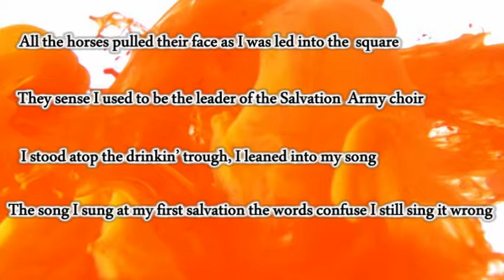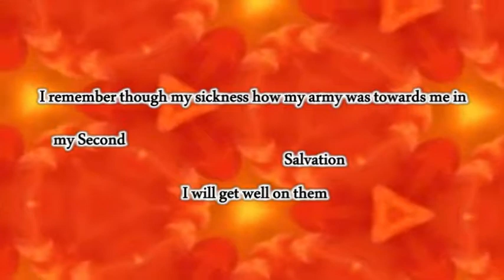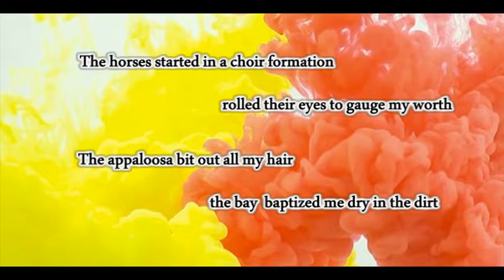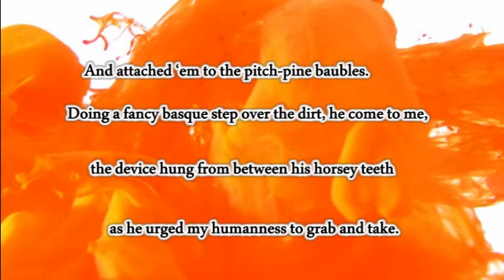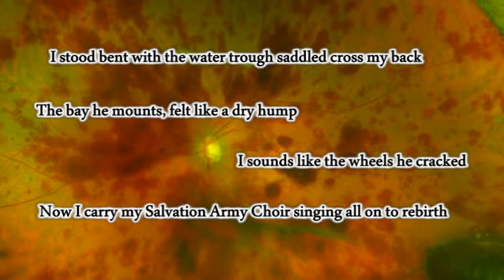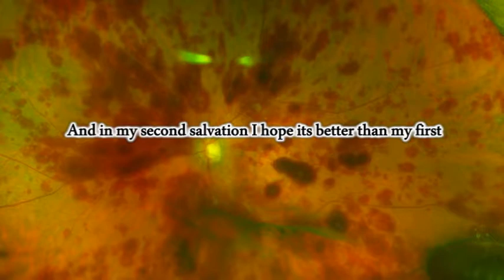Munly & The Lee Lewis Harlots {With Lyrics} My Second Salvation Army Choir (2004)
Album: Munly & The Lee Lewis Harlots (2004)
[beautiful Dark Folk/Country/Psych with violin & Banjo]